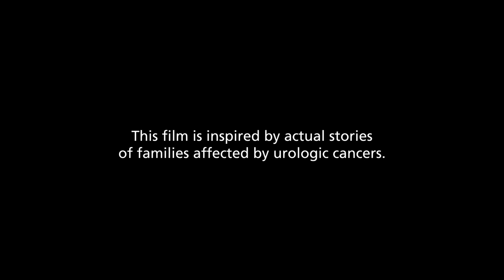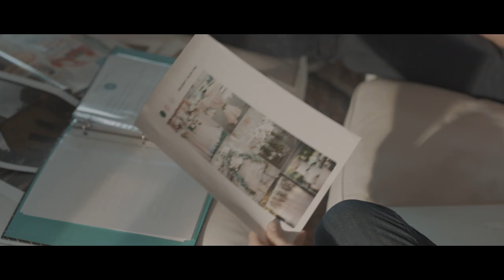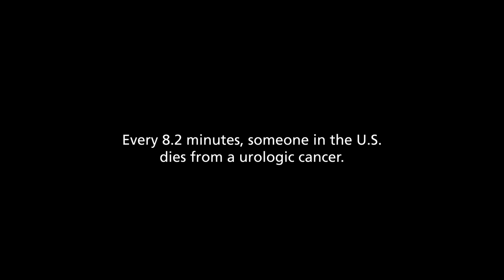Survivors: A Daughter's View of Urologic Cancer - The Wedding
This short film portrays a survivor from the view of a daughter who's father has cancer. It was created by using letters from real-life caregivers of those with urologic cancer. ​'The Wedding' is an award winning short film from the Urology Care Foundation, the official foundation of the American Urological Association. Learn more by visiting UrologyHealth.org.

Every 8.3 minutes, someone in the U.S. dies from a urologic cancer. Your support of the Urology Care Foundation funds knowledge, research and hope.

The Urology Care Foundation raises awareness of urologic health through national public health campaigns. More awareness helps reduce embarrassment and fear.  It also helps patients take an active role in their care.

We support urologic research and strive to provide the most current, comprehensive and reliable urologic health information for patients and the public. The Foundation:
- Was founded in 1987.
- Supports research professionals through grant programs, clinical trials and the publishing of the National Urology Research Agenda (NURA).
_ Provides resources for patient education regarding urological conditions including brochures.
- Engages in public awareness campaigns, special events and community programs to help further the cause of educating those at risk and as those already suffering from urological conditions.
- Supports and advocates on a variety of issues pertaining to patient urological health, industry standards and access to care.
- Is supported by a wide variety of corporate sponsors, endowments and individual donors.
- Publishes Urology Health Extra magazine as a service to the patients, health care professionals and the public.